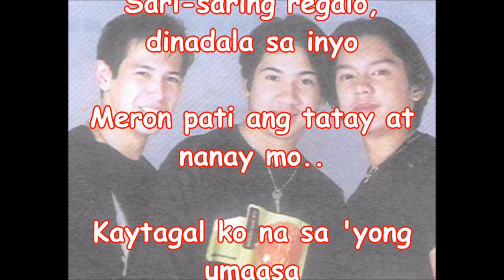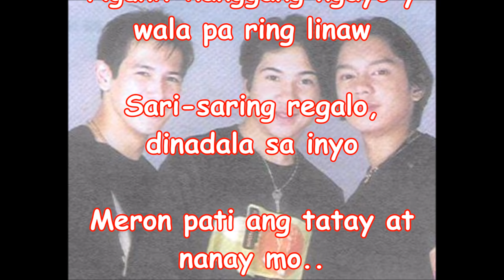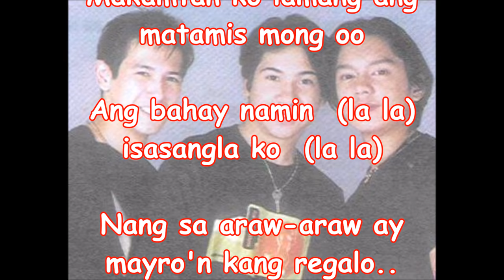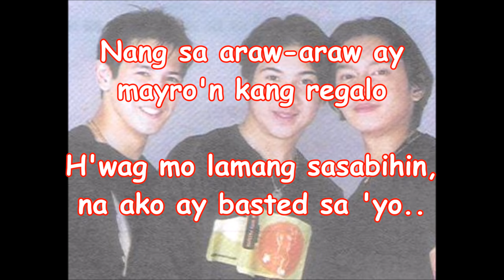MATAMIS MONG OO - JCS